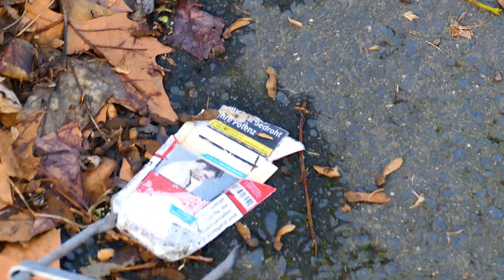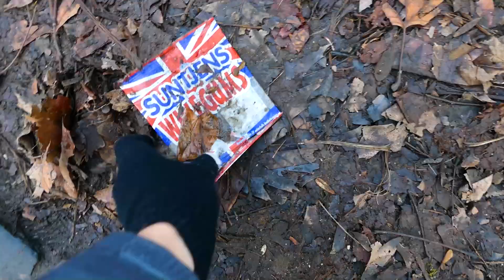CleanUp-Tour durch Brühl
Trotz Lockdown, Müll sammeln geht immer ...